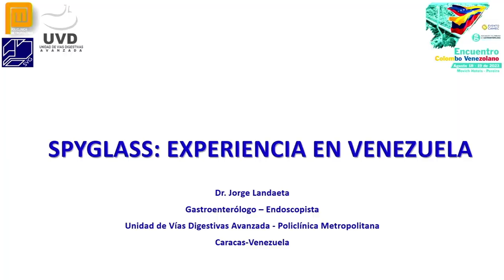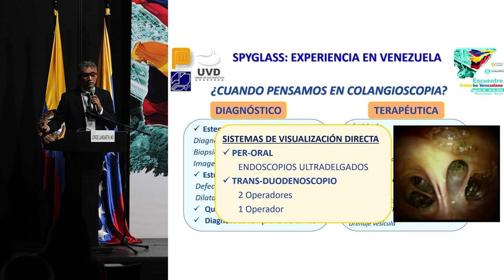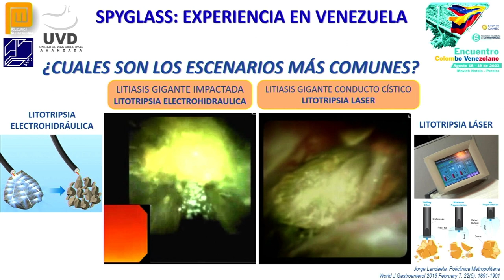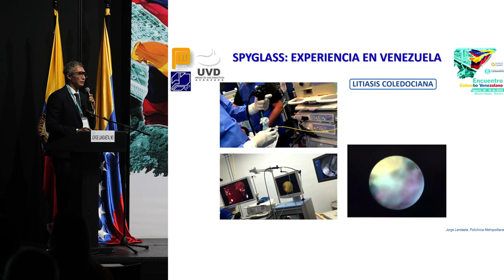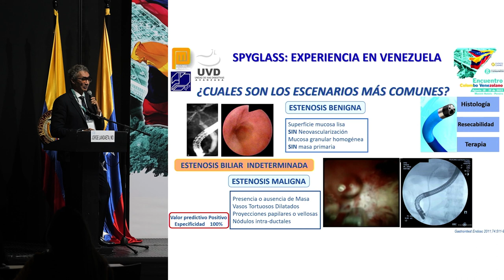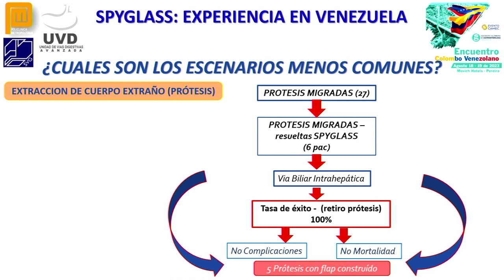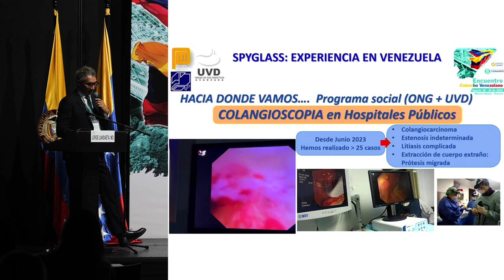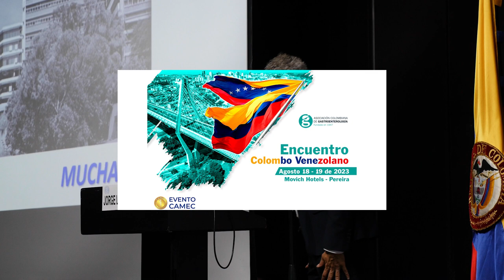DIA 1 M1Pancreas C04 Dr Jorge Landaeta Venezuela Spyglass Experiencia en Venezuela